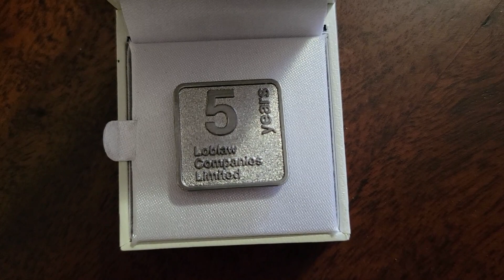Thank You 2022 | Happy New Year | Hello 2023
Thank you 2022, and hoping for the best for 2023.